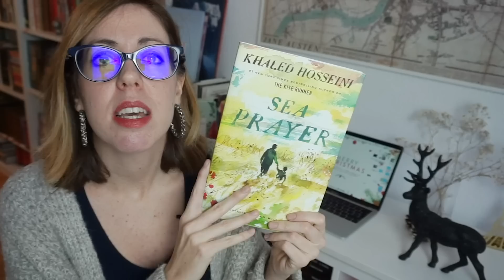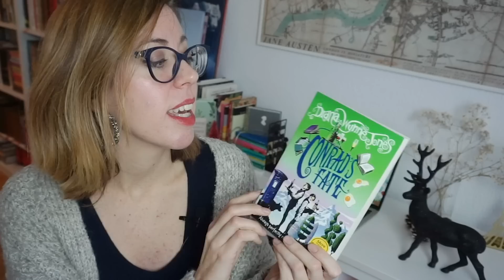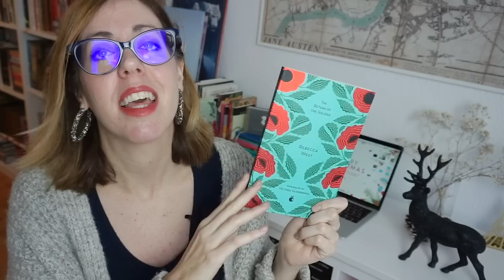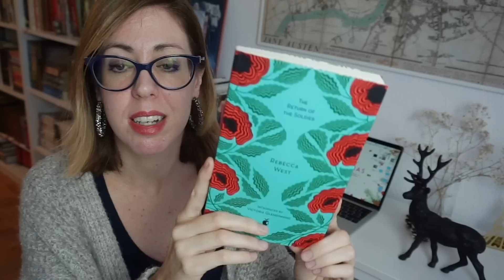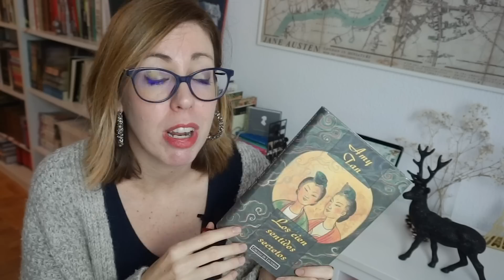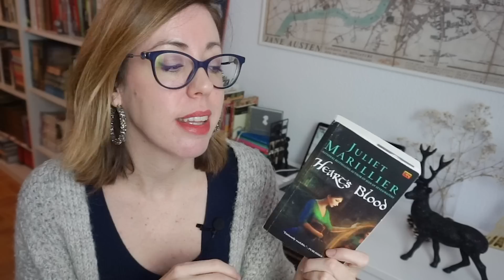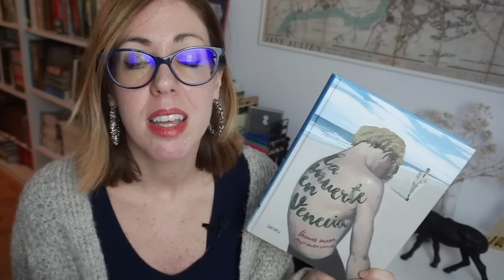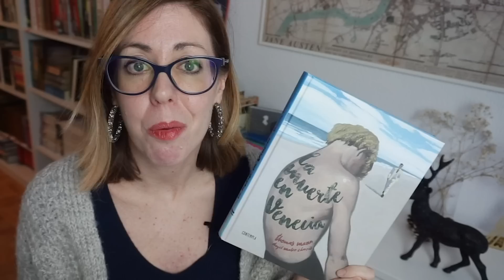Book Tag | Fin de año 🎆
OMG!!! Se nos acaba el año!!!

Mi wishlist

🎁Si os gusta lo que hago por aquí podéis apoyarme y animarme así a seguir con tan solo un cafecito ♡

CRÉDITOS

Pattern del ending redes Vector de logo creado por BiZkettE1 de marco creado por freepik Foto de Marco creado por freepik